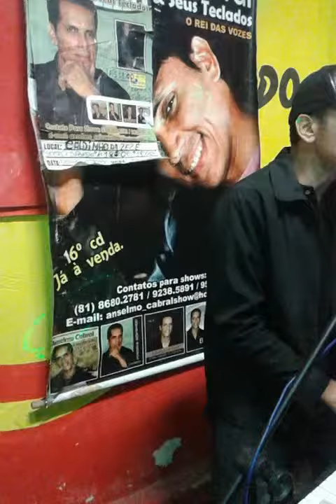Anselmo Cabral- Woman - John Lennon- 01/05/2015